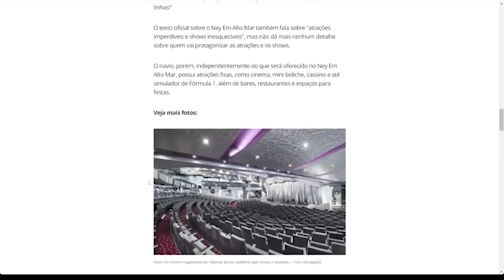NEYMAR PERDEU 90% DO RESPEITO DO RAIAM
Raiam fala sobre o Neymar!